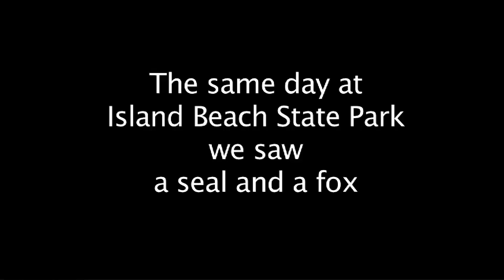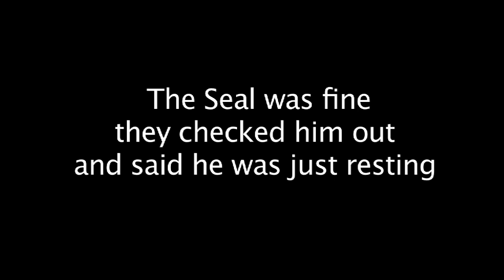Polar Bear Plunge 2009 Seaside Heights NJ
Polar Bear Plunge  2009 Seaside Heights NJ, it was so cold and windy that day. But a bunch of warm hearted folks jumped in the ocean to support the  Special Olympics...  Afterwards we drove the jeep to Island Beach State park afterwards and saw a baby seal and a red fox
Special thanks to Peter Bakalian on camera at the beach.